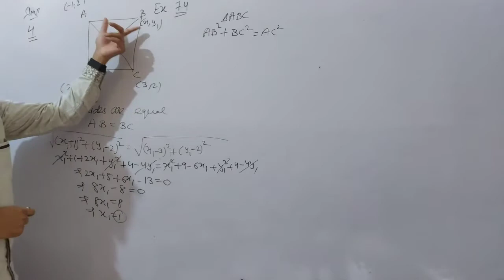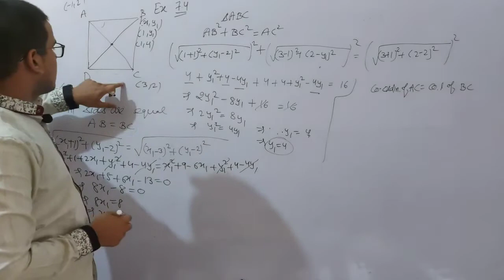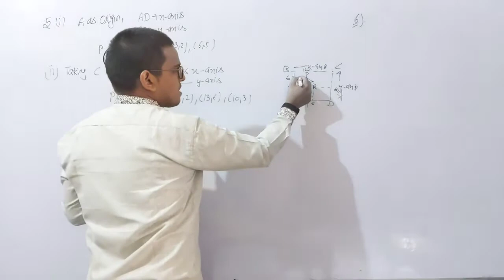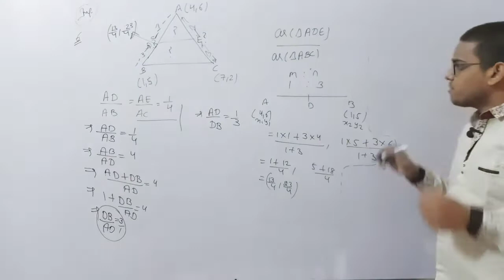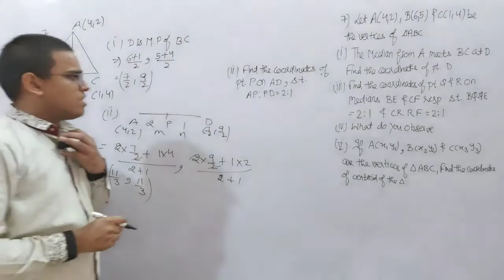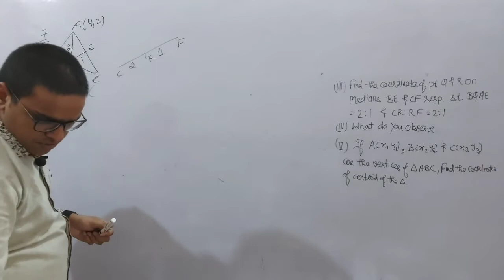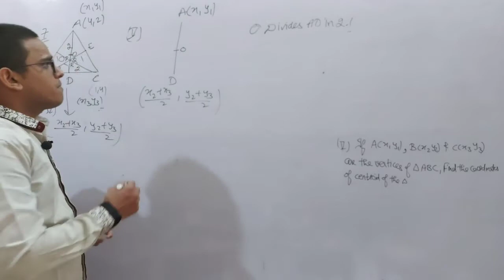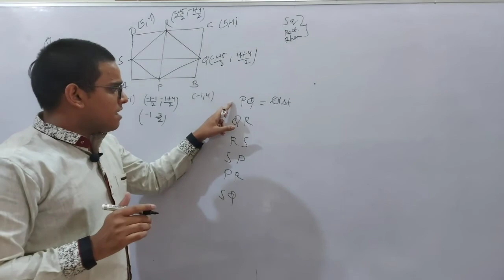COORDINATE GEOMETRY | CLASS X EXERCISE 7.4 | PART 2